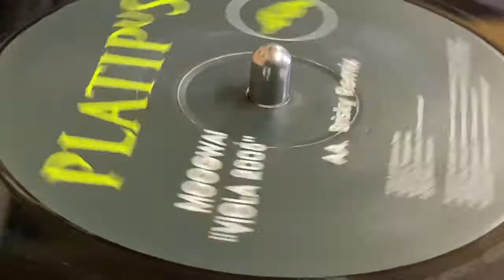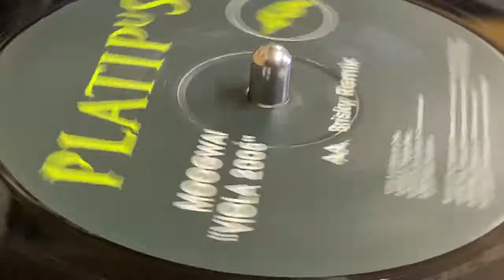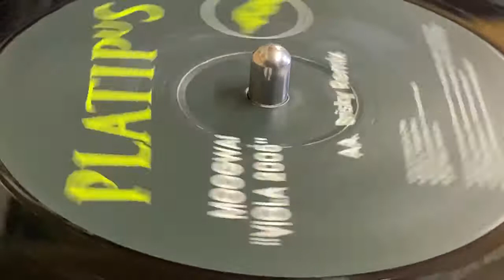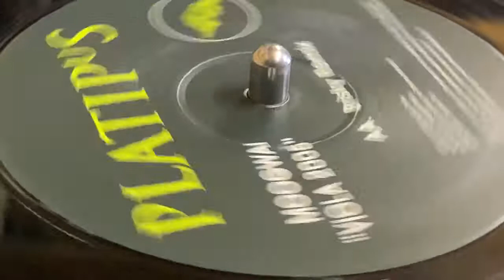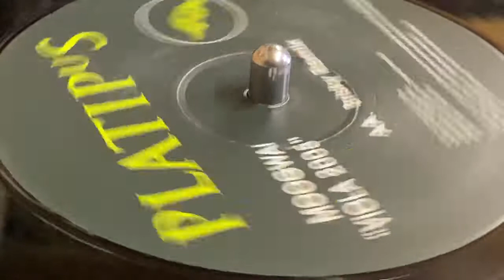MOOGWAI - VIOLA 2005 (BRISKY REMIX)